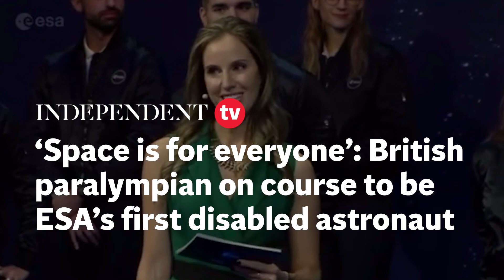‘Space is for everyone’: British paralympian on course to be ESA’s first disabled astronaut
John McFall has been announced as the European Space Agency’s first disabled astronaut.

The British Paralympian, 41, from Surrey, will join the ESA’s training programme.

Mr McFall, who lost his leg in a motorbike accident when he was 19, could be the first disabled person to go to space.

The sprinter was among 22,500 candidates who applied for a spot.

He will join the training corps as part of a feasibility study to define “the necessary adaptations of space hardware in an effort to enable these otherwise excellently qualified professionals to serve as professional crew members.”